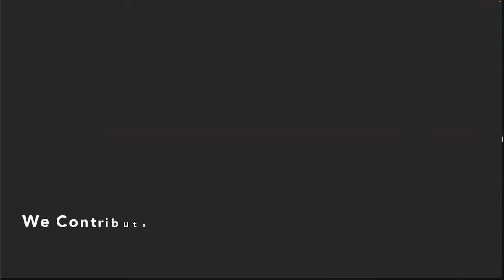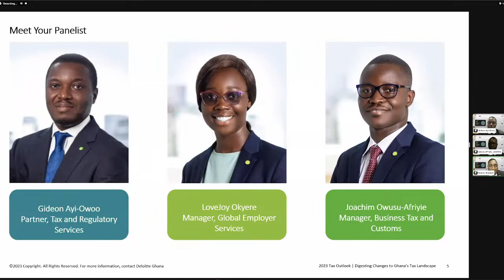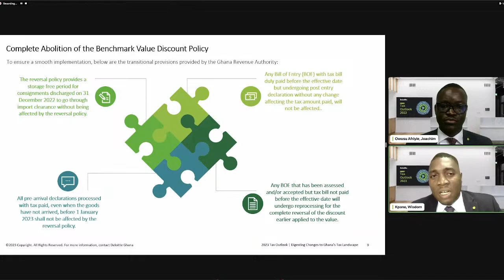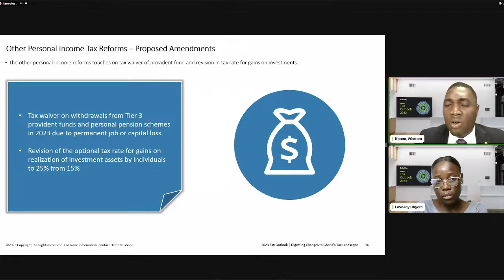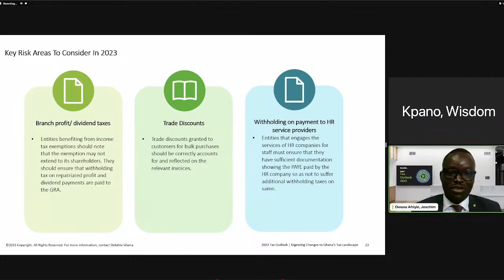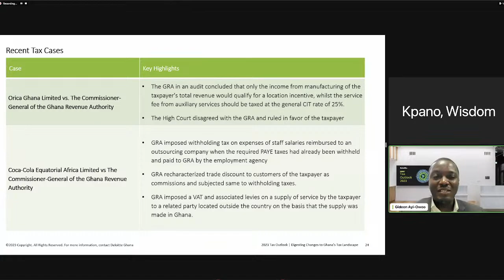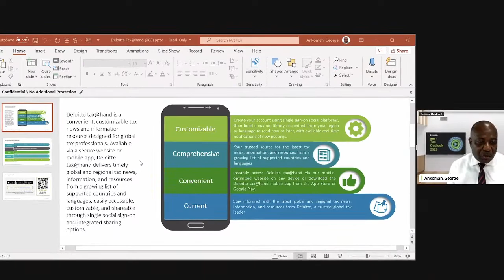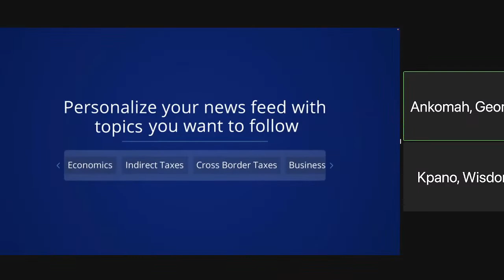Deloitte Tax Outlook - 2023